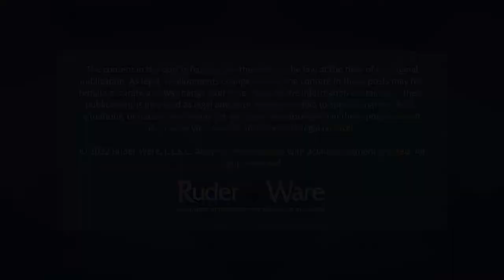What is a self-proving affidavit?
My name is Shanna Yonke and I'm an attorney on Ruder Ware's Estate Planning Team. To make a valid will in Wisconsin you must be at least 18 years old and of sound mind. If you meet these prerequisites, you can make a will. The will must be in writing and signed in accordance with certain formalities.

First, you need to sign the will. Alternatively, you can direct someone else to sign the will on your behalf, in your conscious presence, or someone else can help you sign the will. And second, two witnesses must sign your will within a reasonable time after you sign the will in their conscious presence, or within a reusable period of time after you direct the witnesses that it is your will and that it is your signature on the will. This is all it takes to create a valid will. It is simple and easy.

There's one additional formality that you may want to consider when signing will, this is called a self-proving affidavit. In a self-proving affidavit, you and the witnesses make sworn statements that: the document is your will; you voluntarily sign the will, or you voluntarily directed someone else to sign the will in your conscious presence; you are at least 18 years old and of sound mind; and, nobody is forcing you to sign the will, or inappropriately influencing you to sign the will. It's most common to sign the self-proving affidavit simultaneously with signing the will, but the self-proving affidavit may be signed by you and your witnesses at any time after making a valid will.

So, why would you include a self-proving affidavit in a will? Well, if your will doesn't include a self-proving affidavit, then your loved ones have to prove your will before the will may be admitted to probate after your death. This means that at least one of your witnesses will need to testify to the same statements that are in a self-proving affidavit at a court hearing. If neither of your witnesses are available to testify, the court will hear testimony from other individuals who may have relevant information, and the court will decide whether your will may be admitted to probate.

If you have a self-proving affidavit on the other hand, your will will be admitted to probate without a court hearing and without any testimony or other evidence. It makes probate a lot easier for your loved ones after your death. If you have questions regarding self-proving affidavits, please contact any member of Ruder Ware's Estate Planning Team.